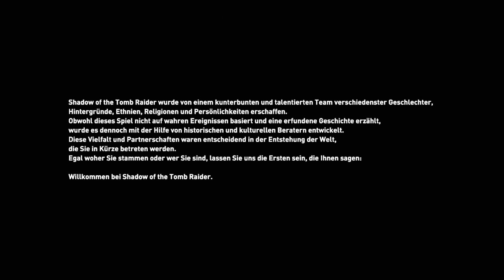Shadow of the Tomb Raider = live angezockt (Deutsch/German) Let´s Play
So kommentiert man ein Spiel, kein bock auf Schlaftabletten Ytuber!